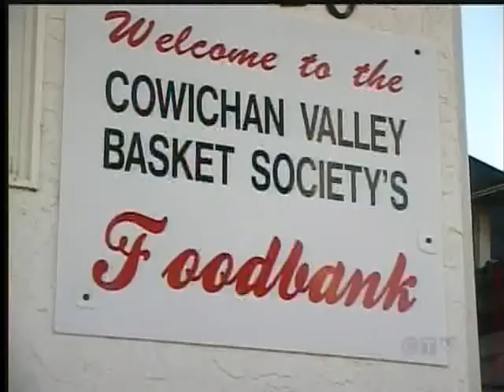Food Drive in The Cowichan Valley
DUNCAN - With each day crossed off Christmas calendars, pressure mounts on food banks in the Cowichan Valley.

In the passed six months the city of Duncan has held the unwelcome title of most unemployed in BC and with the lack of jobs many in the region have sunk into poverty, left searching for food to fill the gap.